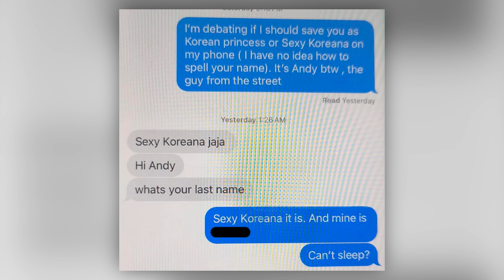Short Guy Picks Up Girl With Boyfriend